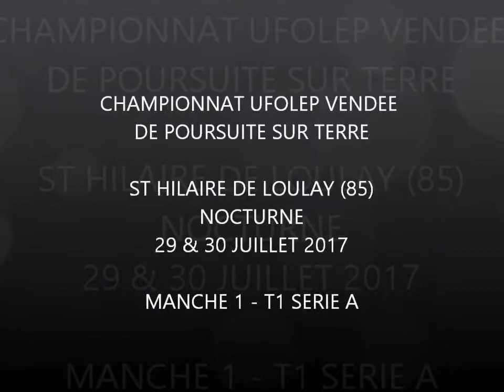St Hilaire de Loulay 2 2017 - Manche 1 - T1 série A